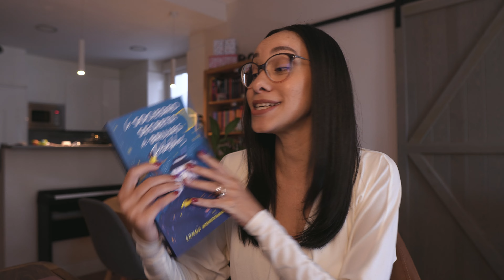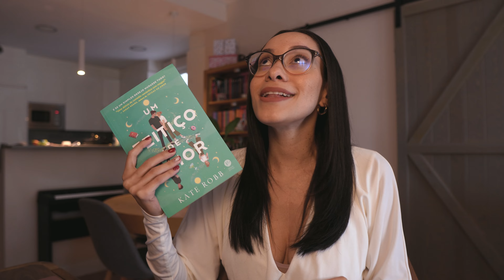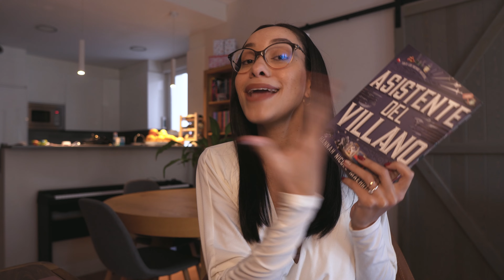🕸️ O que uma medrosa como eu leria no Halloween 🎃 Dicas de livros para medrosos 👻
Ei, gente!! Hoje é dia de colocar apenas as medrosas on, pois tenho maravilhosas diquinhas de livros para quem quer entrar no clima do Halloween, mas não é fã de terror. Bora para as dicas?

💜 Seja membro do Ei, Lovers Clube!

Links Úteis:
·Assine o Kindle Unlimited
(teste de 30 dias grátis!)
·Assine o Amazon Prime
·Meu Kindle

Equipamentos:
Sony ZV1
RODE Mic
Celular Samsung S24 Ultra
Tripé Pequeno
Editor Final Cut Pro e Adobe Premiere